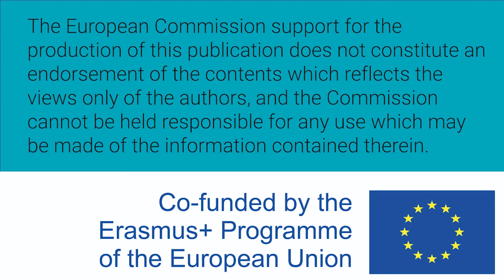Mujeres W-STEM: Valeria Rocha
Valeria Magali Rocha Rocha es mexicana y licenciada en matemáticas aplicadas y maestra en bioestadística. Es profesora investigadora para ciencias de la salud.